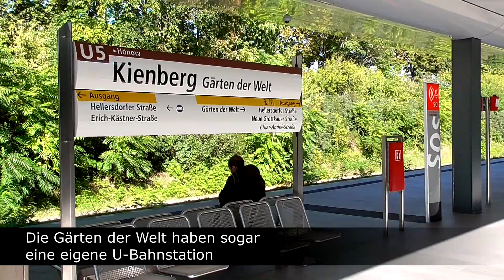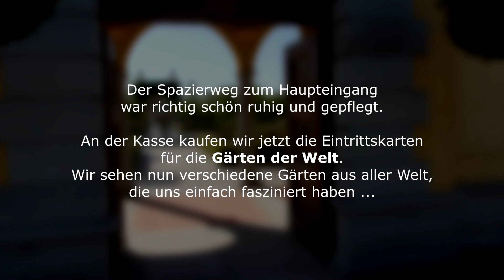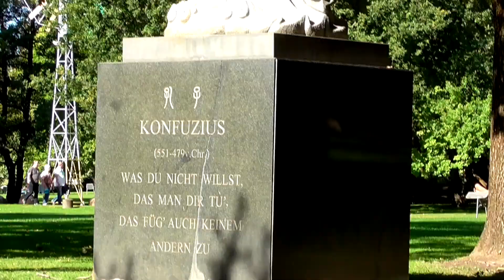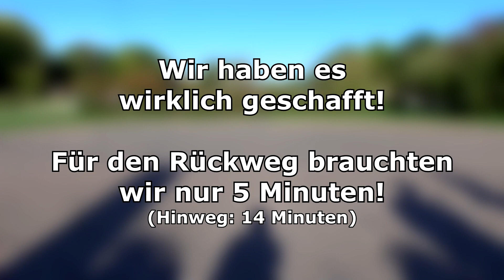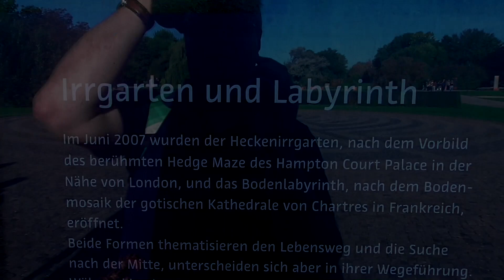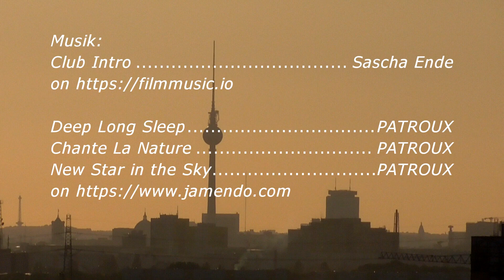Die Gärten der Welt in Berlin-Marzahn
Ein Spaziergang durch die Parkanlage "Gärten der Welt" in Berlin-Marzahn am 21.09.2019.

- Deep Long Sleep
- Chante La Nature
- New Star in the Sky
by PATROUX